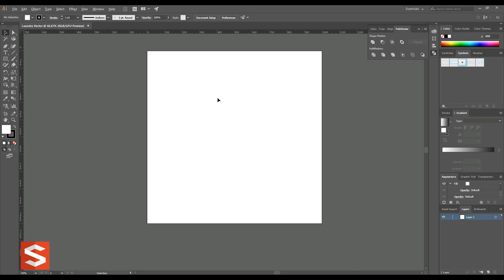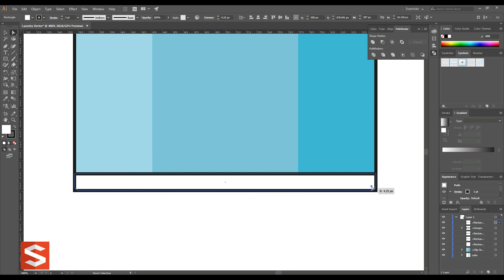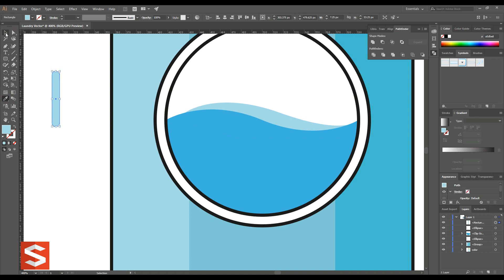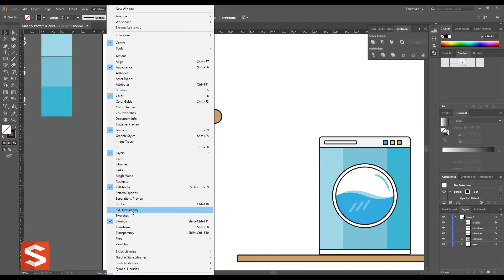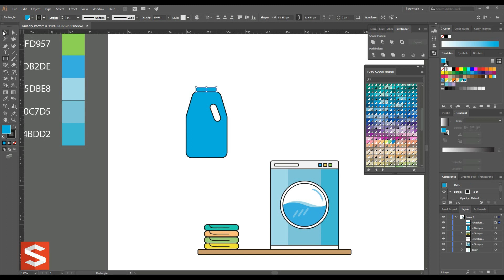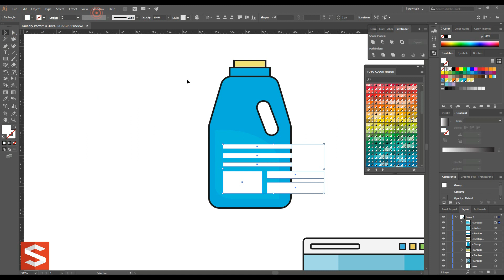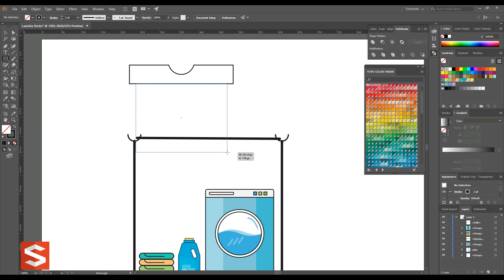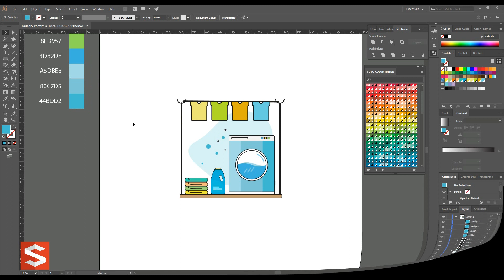illustrator Tutorial Laundry Vector Icon Design | Sopheap Design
Hello! Today I'm going to show you how to design laundry vector in adobe illustrator. In this video tutorial also i make a bit fast so you can set to slow in Youtube setting.